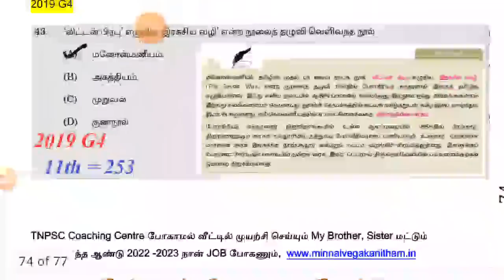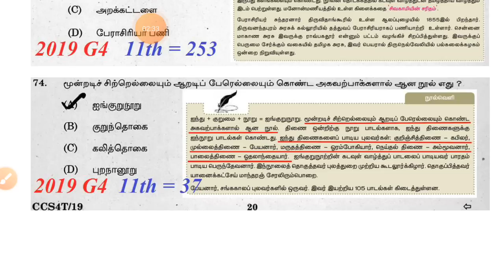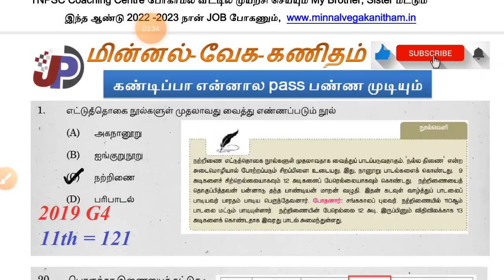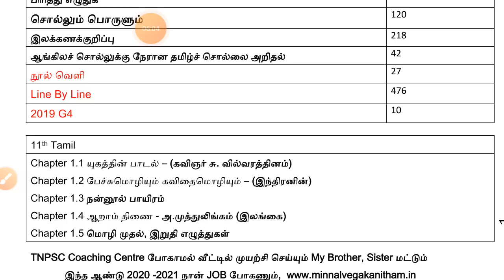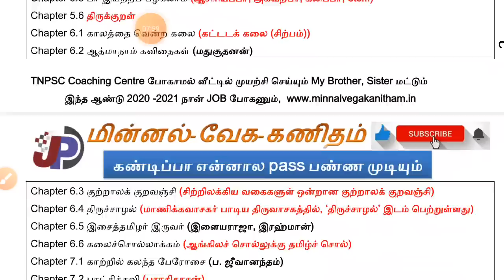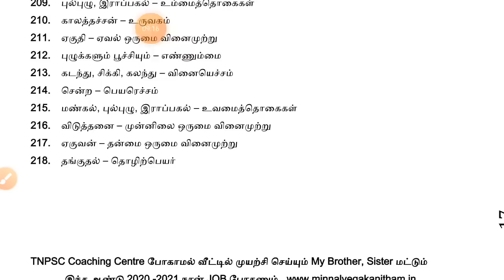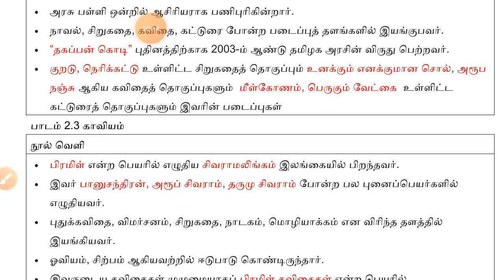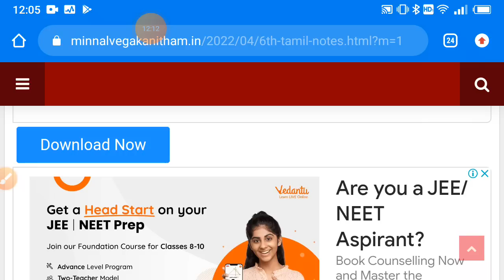தமிழ் Syllabus-க்கு முதலில் படிக்க வேண்டிய Book || Official Proof & PDF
6th to 12th புதிய தமிழ் Book குரூப்-4 தரத்தில் 10000 வினாக்கள் இலவச ஆன்லைன் டெஸ்ட் =

குரூப் 4 தமிழ் Test 68 || 9th இயல் 3 (4195 to 4264) =

குரூப் 4 தமிழ் Test 67 || 9th இயல் 3 (4131 to 4194) =

குரூப் 4 தமிழ் Test 66 || 9th இயல் 2 (4065 to 4130)=